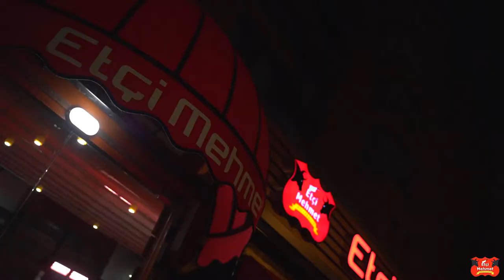Etci Mehmet Manchester | ZR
Etci Mehmet Manchester - Turkish Steakhouse